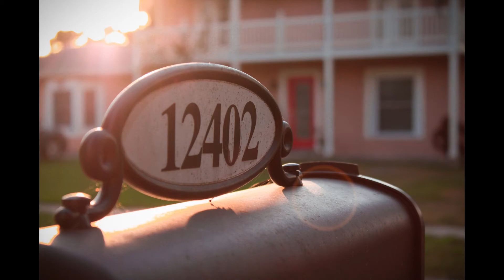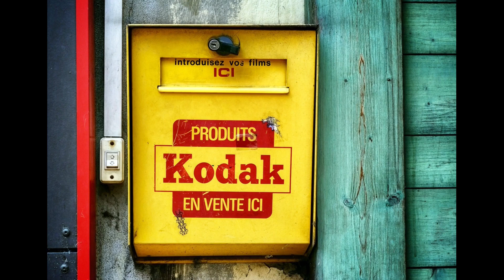Mailbox music (BGM)-for working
Listen to the soft BGM music and work at the same time could make your performance better.